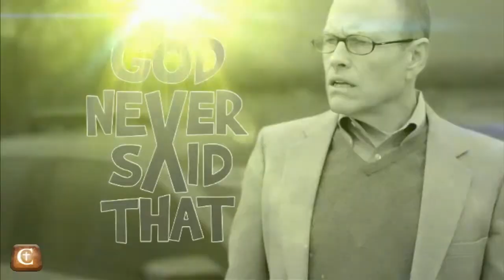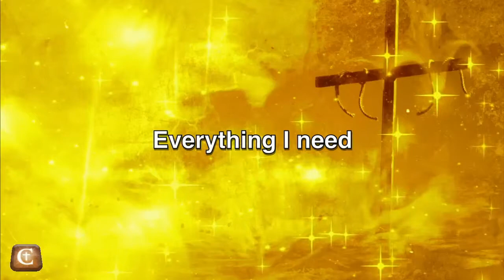2015 07 19 God Never Said That 01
Pastor Eric kicks off a new series called "God Never Said That". This week we focus on the common misunderstanding that God wants us to be "happy". Filmed live at Cornerstone Church in Cheshire, CT.